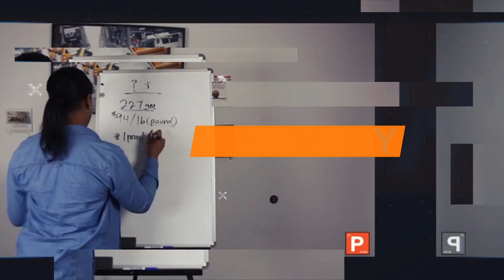CONS Of Being A Pharmacy Technician l Pharmacy Technician Career Opportunities l AskPTLShow Ep46